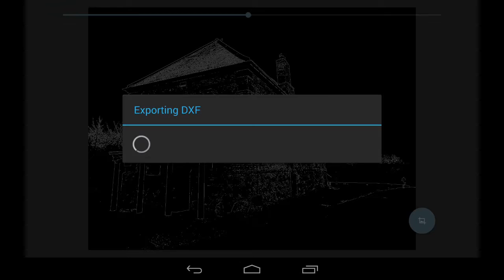DxfCamera Photo to Dxf file